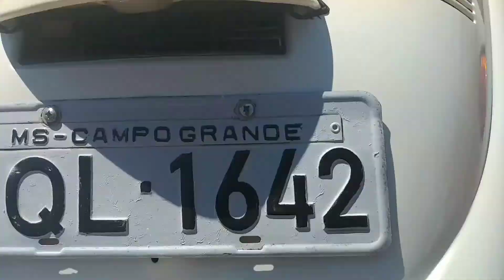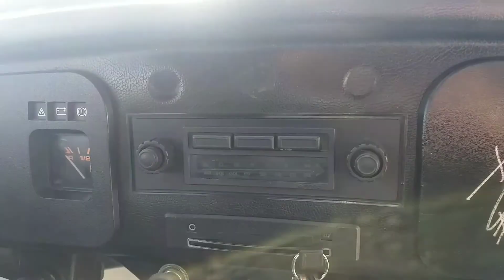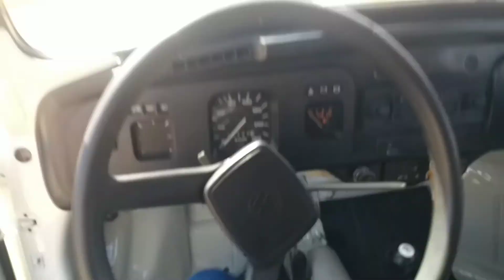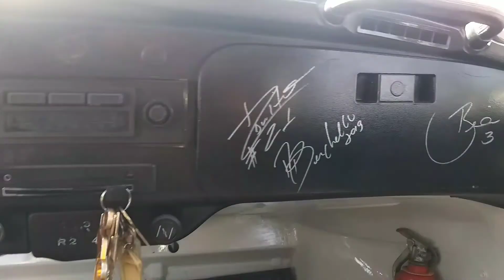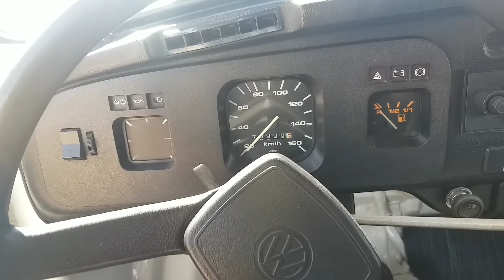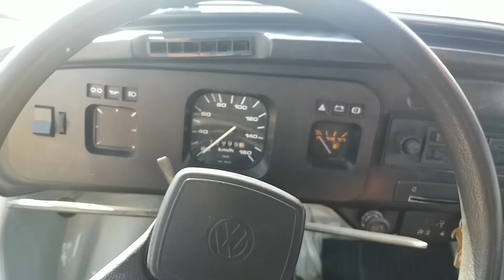O FUSCA SAIU DA FUNILARIA | FICOU BOM?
Faaala carrovelhistas, tudo certo?
Nesse vídeo mostro pra vocês o resultado da funilaria do fuscão!!
Confere ai e me conta nos comentários o que você achou

Siga nosso Instagram @CARROVELHISTAS

Borrachas de porta padrão original: Tchô peças @tchoautocar / indicação do Marcelo Tonella, referência nos VW a ar